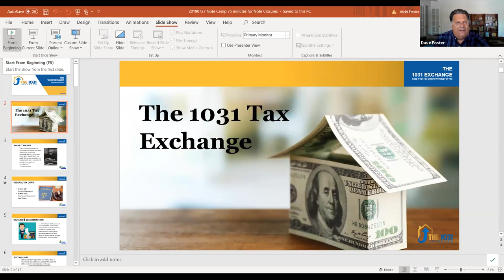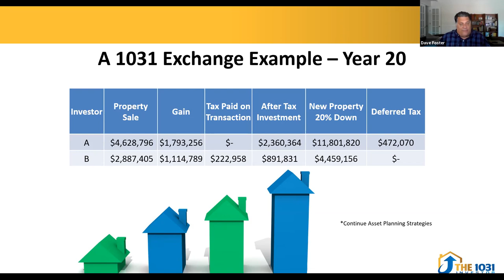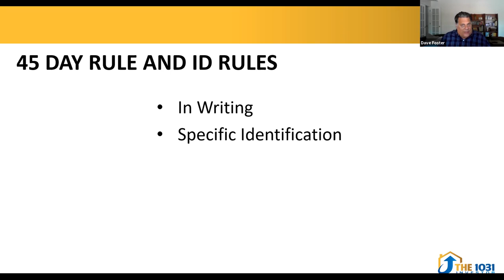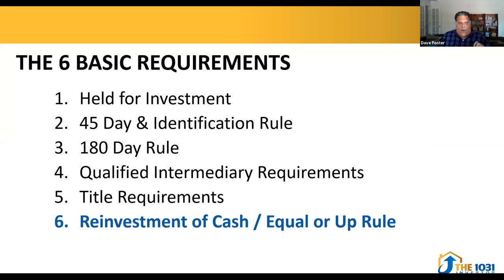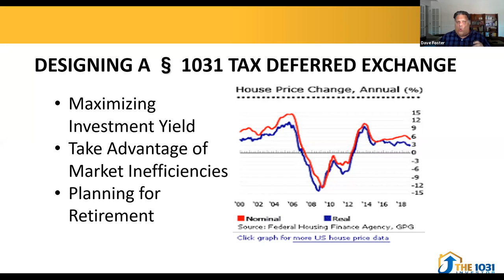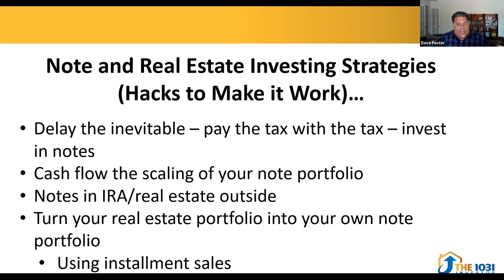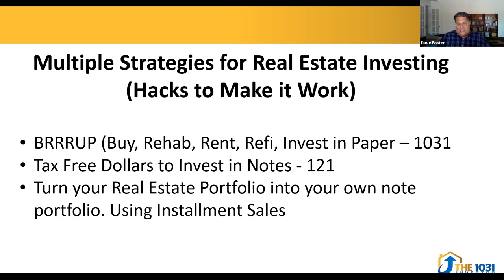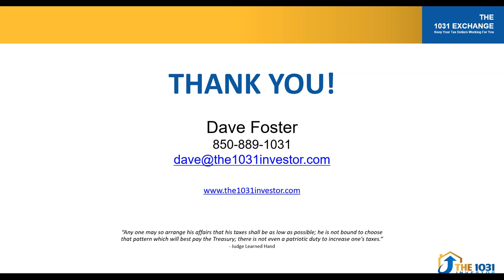1031 Exchange Strategies for Commercial Note Buyers with Dave Foster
Dave Foster from 1031Exchange.com shares some strategies for 1031 exchanges for commercial real estate and debt buyers.

Dave has worked up and down the east coast of the United States in investment real estate markets. A degreed accountant with a Master’s in Management, he has taught numerous certified continuing education classes on basic and advanced 1031 strategies at local Realtor associations throughout the country and is a frequent guest of real estate brokerage firms looking to train their agents to strategically use 1031 exchanges to benefit their business and their client’s bottom line.

Dave has over 20 years of experience in all phases of real estate investing from large scale institutional and residential development to small boutique real estate investments such as historical and ecologically sensitive projects, fix-n-flips, rental portfolios, and vacation and resort property development and management. He specializes in discovering multiple ways for each investor to create portfolio enhancing strategies using the power of the 1031 exchange.

Dave is active on the board of the Colorado Online Virtual Academy, the premier college preparatory on-line charter school in the state of Colorado. A former college basketball player and beach volleyball rat, Dave was inducted into the Colorado Christian University Athletic Hall of fame in 2007.. He and his family enjoy frequent travel to developing countries throughout Central America and the Caribbean to provide medical missions work but still struggle to master the Spanish language. Dave and his bride of 30 years, Vicki and four sons make their home on the waters of West Florida and the Keys where they spend their free time sailing, diving for lobster and sending enticing pictures of their adventures to the office.